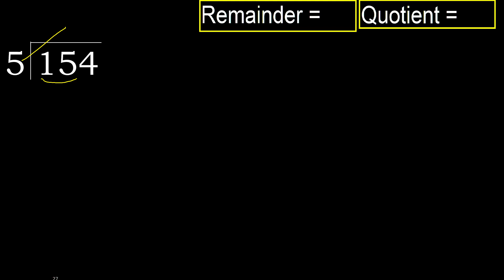Divide 154 by 5 , remainder . Division with 1 Digit Divisors . How to do